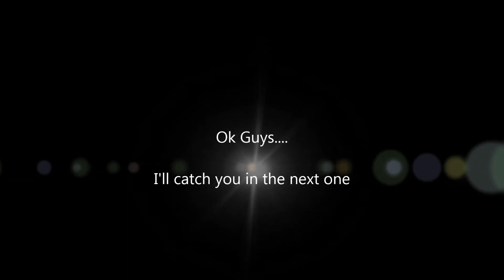Lagoon - KVMI & Keor Meteor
A grooved out beat that is on constant repeat in the player, playah